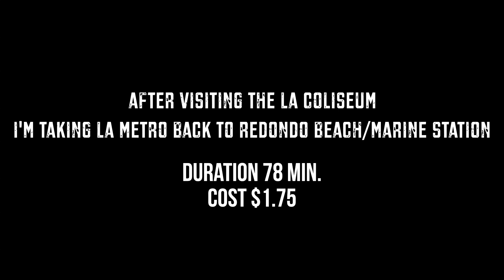Riding Metro Rail from the LA Coliseum past LA Stadium in Inglewood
Rather than the long drive from the South Bay to the LA Coliseum I tried out taking the LA Metro rail. Starting from the Green Line Redondo Beach I tranferred onto the Blue line and then the Expo line for the final destination to Exposition Park. On a warm day the interior of the rail line stays cool with A/C. Some areas tend to get crowded as there will be standing room only before you can find a seat. But a very pleasant experience for only $1.75 one way. Just make sure to buy a Tap card as that is the only way to buy your fare.